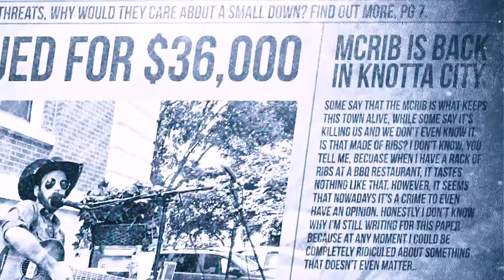Crap Artist: The Real JR Williams Story (Official Trailer)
After a traumatizing event at the age of 7, JR's legacy of being one of the best song writers is tarnished.

Now, 20 years after waiting for the perfect moment to return, JR decided to start posting to social media. Then he gets a call to play a comeback show, his first show since the incident. JR takes the gig, googles how to play a show with chords and stuff, and then plays the show. During the show JR didn't play a song from start to finish. Just 3 days after the concert JR finds out that he's sued for $36,000 for not playing a song from start to finish. ...What a comeback...

Now, lower than ever, JR runs away to FL for over 6 months. There he meets a band, Anthill Cinema, and fails at a lot of things, including big music festival opportunities.

Now, even lower than even lower than ever, JR returns to Missouri and moves back into his trailer. Just months after moving back into his trailer a tractor runs through the side of his room, wrecking his home. JR then has to move back in with Randall. JR gets asked to play yet another show, this time to redeem himself and get out of debt.

JR sets out on an adventure to get a stage, get lights, get a band, and finish an entire song live on stage, in front of people.'

Can JR get his shit together long enough to finish 1 concert, or even 1 song?